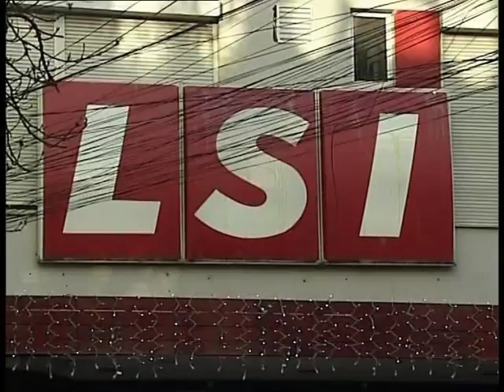META PER PRESIDENTIN KREU I LSI KONFIRMON SE NUK DO TE KANDIDOJE LAJM